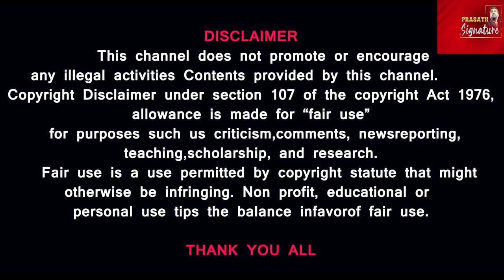Chandrayaan 3 Success meet in moon | What next !! @prasathSignature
சந்திராயன்3
MUSIC CREDITS
YOUTUBE LIBRARY
Anno Domini Beats
Culture
Hip-Hop & Rap

Prasath signature